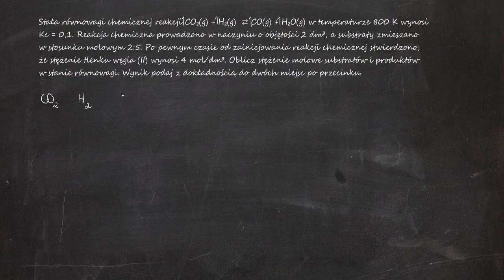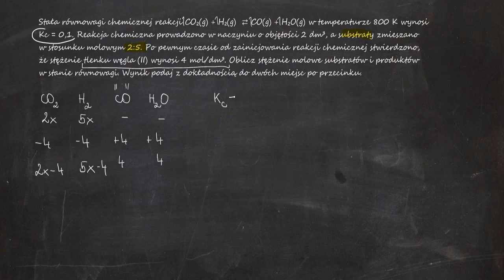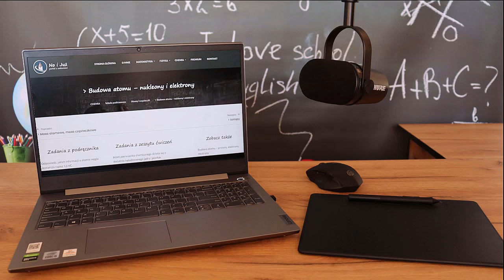Stała równowagi chemicznej reakcji CO₂(g)+H₂(g) ⇄CO(g)+H₂O(g) w temperaturze 800 K wynosi Kc = 0,1.